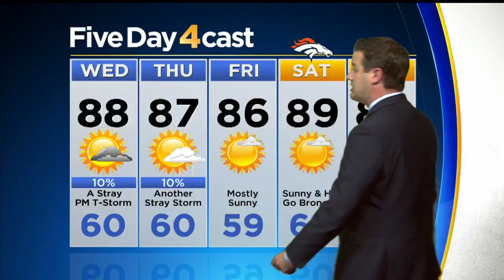Stray Storms Possible Today